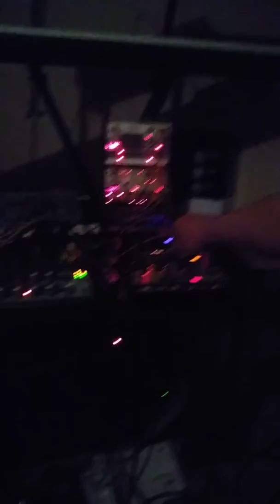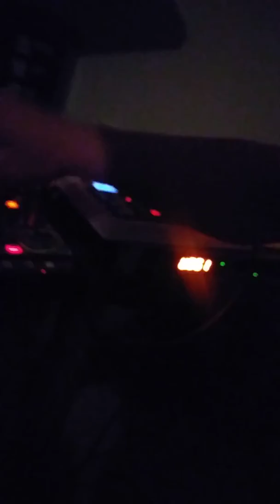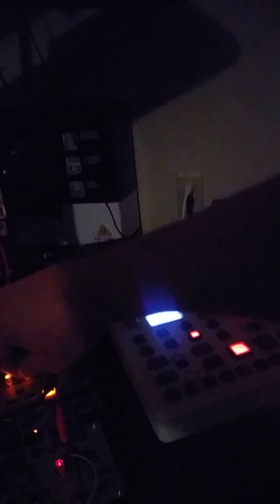Test of new Volca Drum.....Modular..Bass..Sample..through Volca Mix